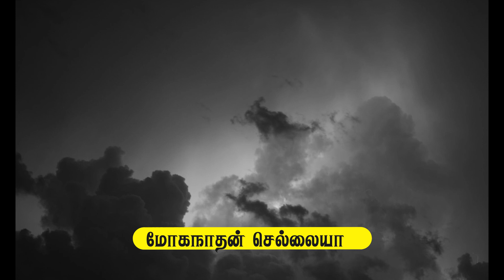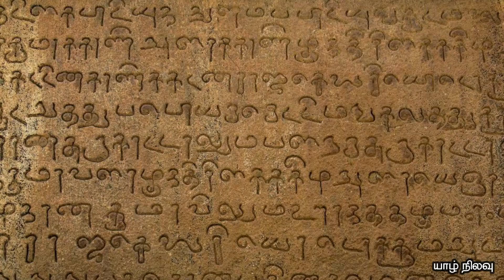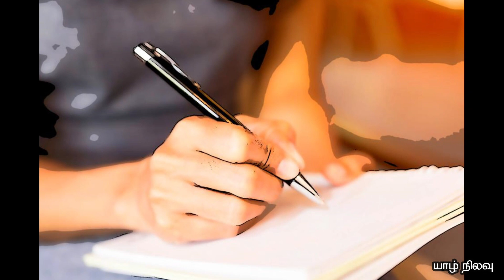ஒத்தடம் (Oththadam)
Tamil Sort story (சிறுகதை)